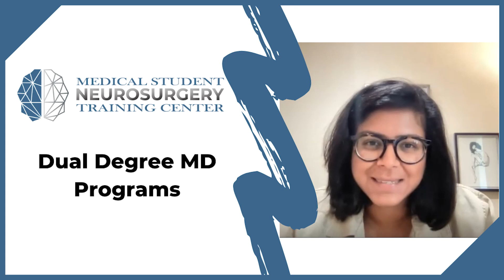Dual Degree MD Programs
Join Dr. Swathi Chidabaram as she discusses her thoughts on dual degree programs.

About Us

Future Neurosurgeons are training today! to register for live courses